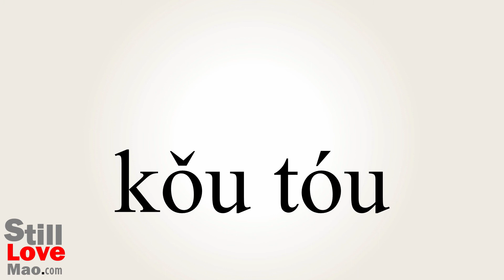How to Say Orally in Chinese